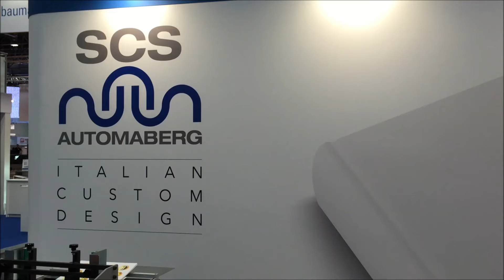Head Corner Rounding for Hard covers and Integral covers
Table corner rounding Unit
Macchina da tavolo per arrotondare copertine.
Rundeckenmaschine
Unidad de redondeado de esquinas